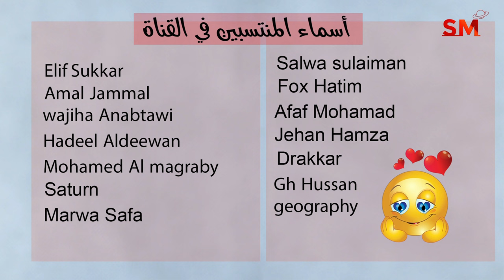توقعات الأبراج اليوم الثلاثاء 27 شباط فبراير 2024 سعيد مناع